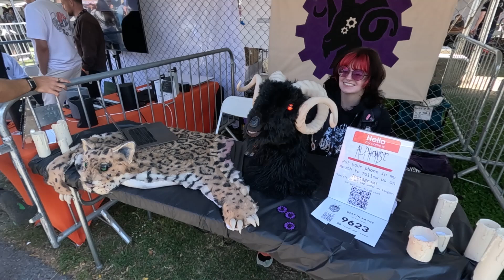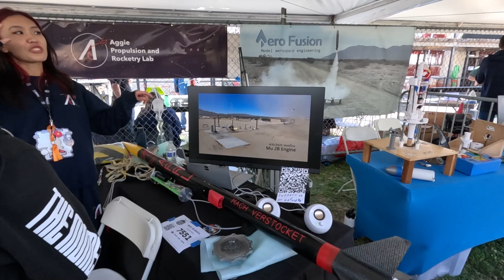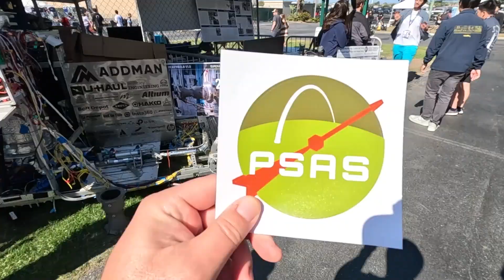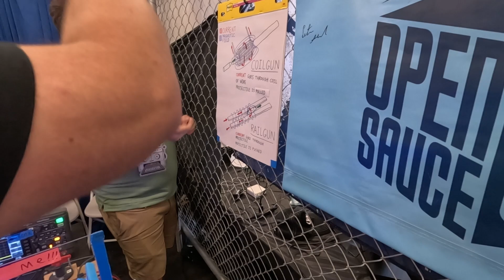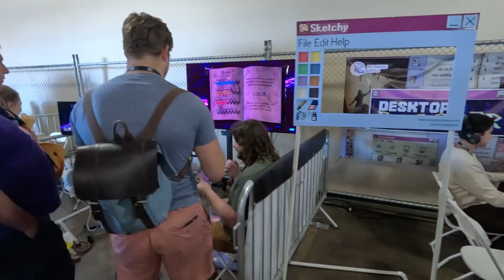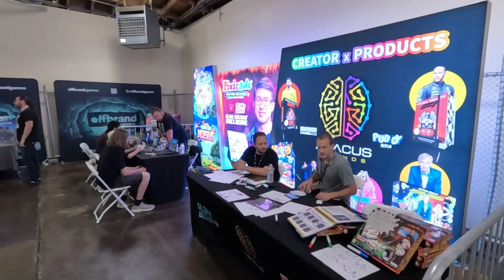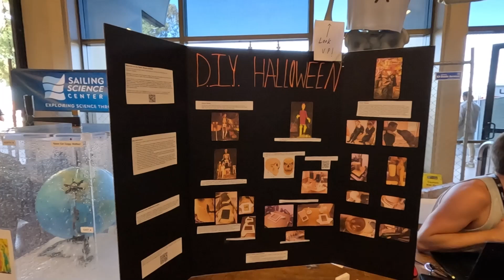Open Sauce 2025 Just Got Crazier! Railgun, Robot Chicken & AI Guitar in Part 3!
What happens when engineers, inventors, and creators take over an entire convention center?
You get the wildest open-source robotics & maker expo ever! 🎡

In this vlog, we explore crazy DIY projects and next-gen open hardware — from chicken-shaped robots and AI skeleton guitars, to 3D-printed railguns, rocket demos, and even giant mechanical watches.

📌 In This Video You’ll See:
- 🤖 Chicken & Octopus Robots — handmade creations that move, spin, and crawl!
- 🧠 AI-Controlled Skeleton Guitar — metal concert meets robotics lab.
- ⚙️ Mini Railgun Demo — magnetic propulsion explained by the inventors themselves.
- 🚀 DIY Rockets & Orbital Projects — student and hobbyist teams aiming for the stars.
- 🕹️ Open Source Gaming Zone — indie devs showing off retro-style and cooperative games.
- 🎸 Live Music + Tech Mashups — glowing synth instruments powered by microcontrollers.
- 🌭 Outdoor Talks, Food Trucks & Turbo Bot! — yes, there’s even a chill robot named Turbo.

It’s more than a tech show — it’s a festival of creativity, open source energy, and pure imagination.

💬 Which project blew your mind — the robot chicken, the AI guitar, or the railgun?

Timestamps:
00:00 – Intro: Welcome to the Craziest Maker Expo!
00:44 – Octopus Droid & Chicken Droid
02:09 – DIY Rocket & Orbital Launch Projects 🚀
03:18 – Home Defense Bot Platform
05:55 – AI Skeleton Guitar Performance 🎸
06:40 – Five Nights at Freddy's
07:08 – Firing Real (but portable) Coil Gun
08:15 – Survive the Titanic End Scene (if you are Leonardo DiCaprio)
09:08 – Ai Music Show & Indie Games
10:37 – Unique Samurai Sword Computer Game Controller
11:22 – Outside Discussion & Conversation Stage
12:30 – Food Trucks, Talks & Turbo the Robot
14:32 – Closing Thoughts: Why Open Source Creativity Matters